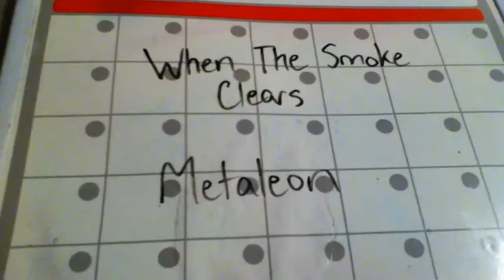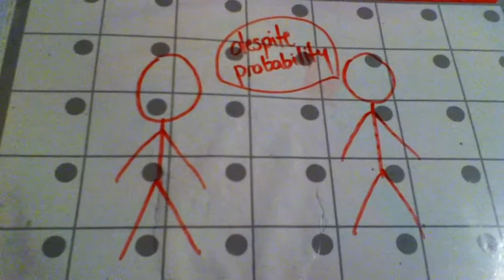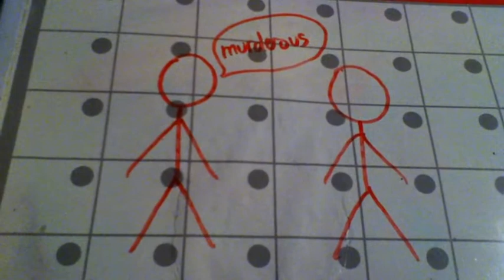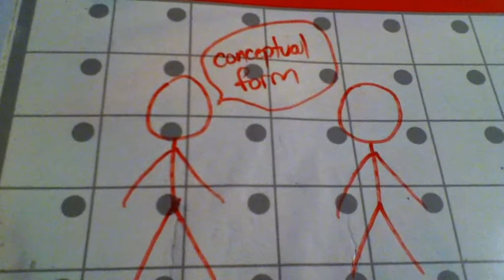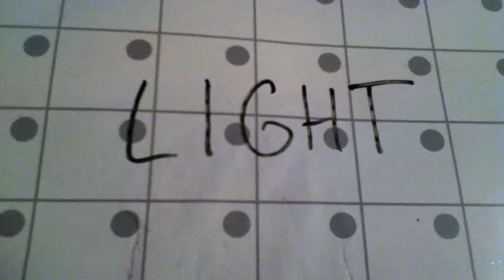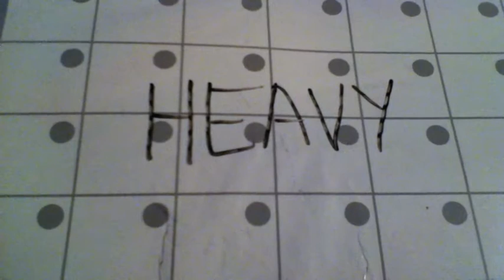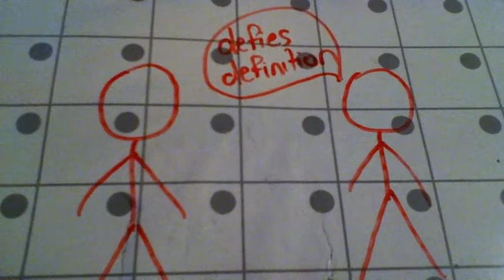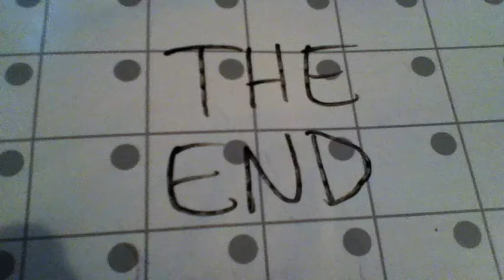When The Smoke Clears - Metaleon